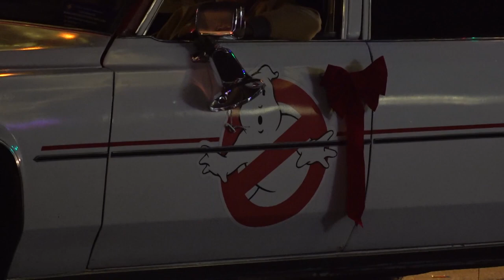Royal Oak Jingle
The 2019 Royal Oak Jingle Parade was a festive event that took place in downtown Royal Oak, Michigan, on December 7, 2019. It was a weekend-long celebration that featured various activities and attractions, such as:

A Cookie Crawl, where participants could sample cookies from different bakeries and vote for their favorite one.
A Holiday Light Parade, where more than 80 illuminated floats, vehicles, marching bands, and community groups paraded along Main Street.
A Tree Lighting Ceremony, where the mayor and Santa Claus lit up a 25-foot-tall Christmas tree at the corner of Third and Main streets.
Photos with Santa, where children and families could take pictures with Santa Claus at the Royal Oak Farmers Market.
A Winter Market, where local vendors and artisans sold their crafts and goods at the Royal Oak Farmers Market.
The Royal Oak Jingle Parade was a fun and festive way to celebrate the holiday season and enjoy the downtown Royal Oak atmosphere.